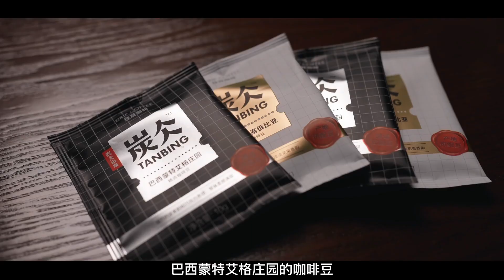[Eng sub] Zhang Xingte makes delicious drip bag coffee 张星特调挂耳咖啡 看起来很好喝哦 | vlog 11/3/21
视频来源 | Video Source: ©张星特 (b站) Zhang Xingte (bilibili) 11/3/21